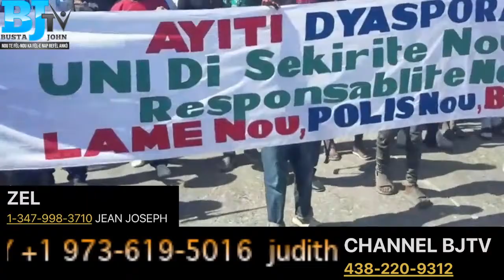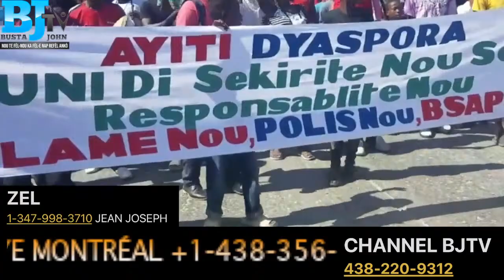26 MA INVITE ROSEMOND JEAN DEBLOZAY PETE LAN TÈT CARICOM FLASH GUY PHILIPPE KRAZE POLITIK HAITI PLAT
INFÒMASYON